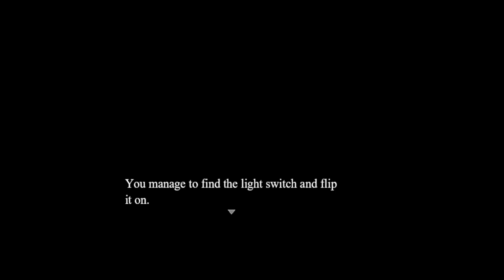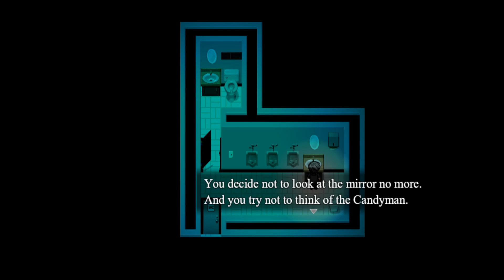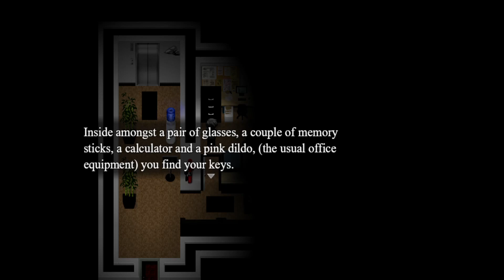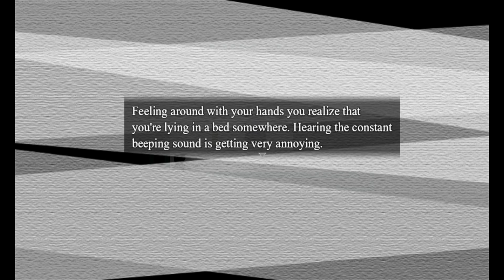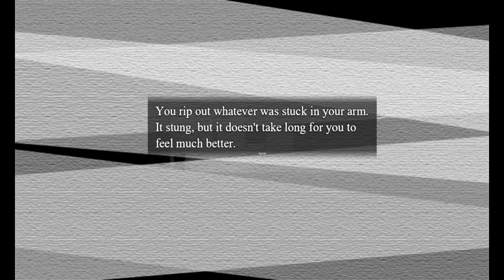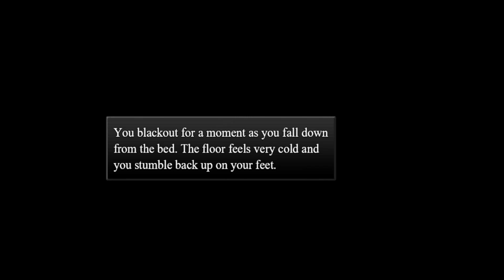Something Is Fishy In Bosses Office, Car Accident? Other Life?. . .│Traum│ RPG Horror 『Part 2』